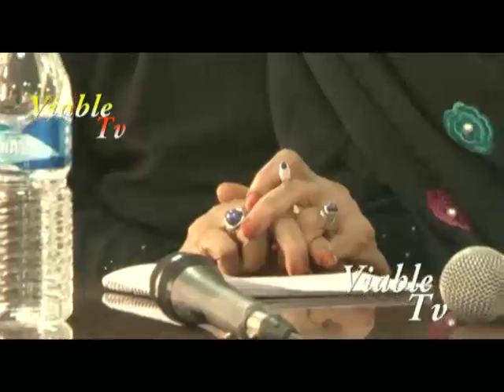Justice Bulkachuwa Receives in Courtesy Visit From Members of Senate Committee on Judiciary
President of the Appeal Court, Justice Zainab Bulkachuwa Receives in Courtesy Visit From Members of Senate Committee on Judiciary, Human Right and Legal Matters.